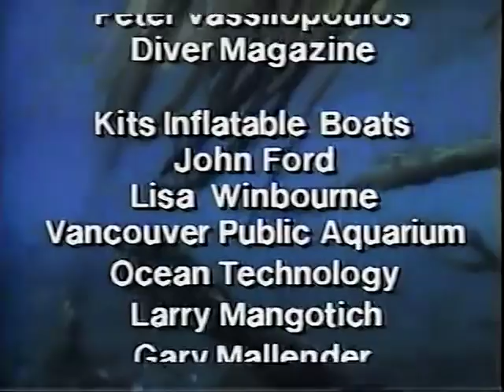Under The Emerald Sea (1989)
Invertebrates "Under the Emerald Sea" off British Columbia. Included: the giant Pacific octopus, sea urchins, starfish and jellyfish. Also: sea lions, various crabs and killer whales.